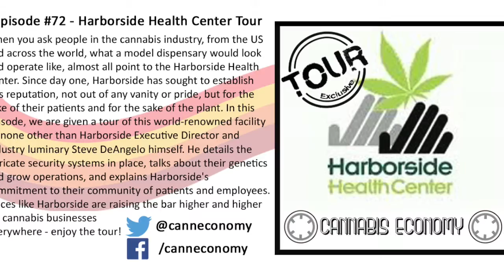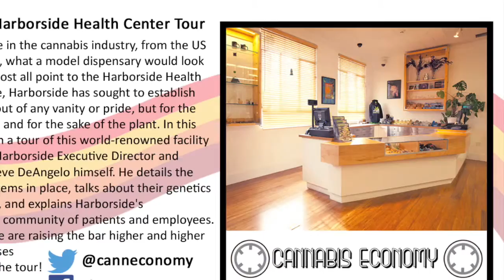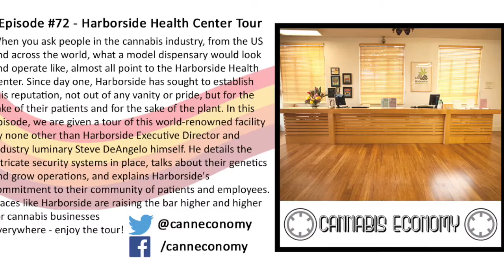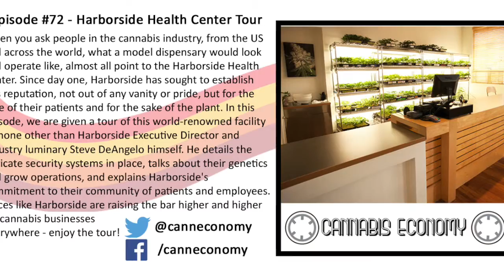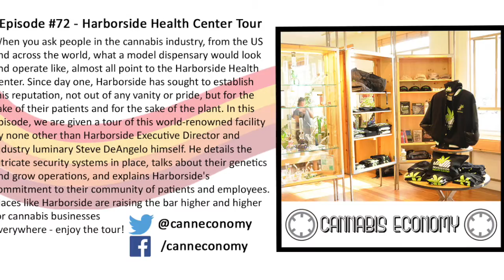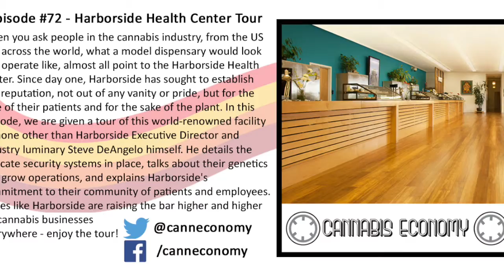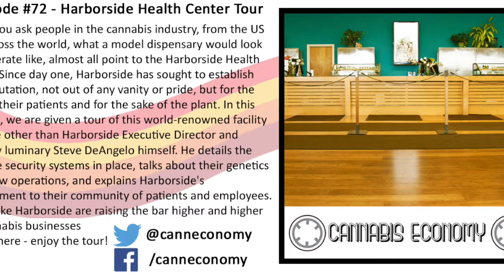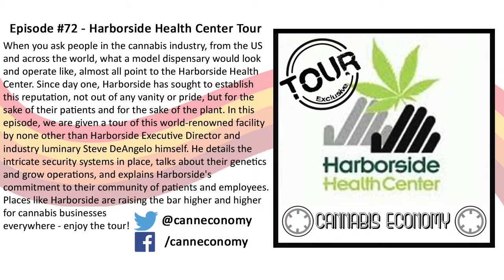Dispensary, CA: Ep. 72 Harborside Health Center Tour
When you ask people in the cannabis industry, from the US and across the world, what a model dispensary would look and operate like, almost all point to the Harborside Health Center. Since day one, Harborside has sought to establish this reputation, not out of any vanity or pride, but for the sake of their patients and for the sake of the plant. In this episode, we are given a tour of this world-renowned facility by none other than Harborside Executive Director and industry luminary Steve DeAngelo himself. He details the intricate security systems in place, talks about their genetics and grow operations, and explains Harborside's commitment to their community of patients and employees. Places like Harborside are raising the bar higher and higher for cannabis businesses everywhere - enjoy the tour!

"In my view the reason that the voters of California approved prop. 215 was to take patients and communities out of the path to danger."
DeAngelo on Harborside's retail atmosphere: "Folks often compare it to a bank or to a spa - we like to think of it as the model for cannabis dispensaries"
"Between the patient activist resource center, and the care package program, no patient ever comes to Harborside in need of cannabis medicine, and leaves because they don't have enough money."
"Somewhere between 700 and 1000 patients a day come to Harborside Oakland, and right now, we're up to close to 300 patients a day in our new San Jose location."
"We've been able to present a different perception, a different model of cannabis that's resonated all over the world. I think Harborside is probably the only globally known dispensary brand that exists in the industry."